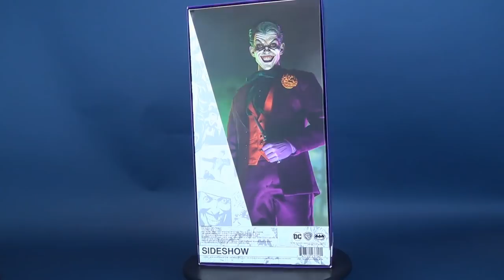Sideshow Collectibles The Joker Sixth Scale Figure | Video Review ADULT COLLECTIBLE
6975 Meadowvale Town Centre Circle
Suite #196
Mississauga, Ontario
Canada
L5N 2V7